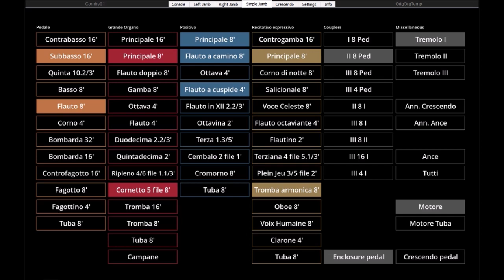Psalm 132 Gerwin van der Plaats, Koraalboek Con Passione (Hauptwerk Alessandria)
End 2020 the book ''Heft de lofzang aan, romantisch orgelboek bij de Psalmen'', editor Marco den Toom, Con Passione, was published. There is a prelude for each psalm, and for the most popular psalms  two or three preludes are available of different composers. Here the prelude of Psalm 132 composed by  Gerwin van der Plaats.
Registration can be found at the end of the piece.
Played on Sonarte organ with Hauptwerk, 2010 Mascioni, Alessandria, Chiesa, di San Giovanni Evangelista, Italy, Organist: Herman Pals